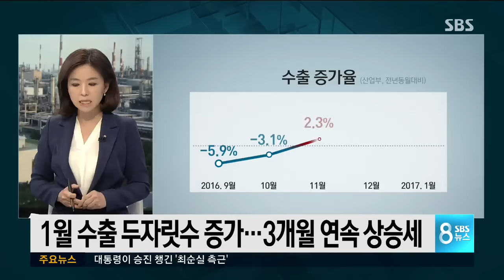다들 어렵다는데 '연봉 절반 성과급'…실적 좋은 이유 / SBS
우리 제조업 대부분이 어렵다, 어렵다 하는 가운데에도 사상 최대 실적을 내 성과급 잔치를 벌인 곳이 있습니다.